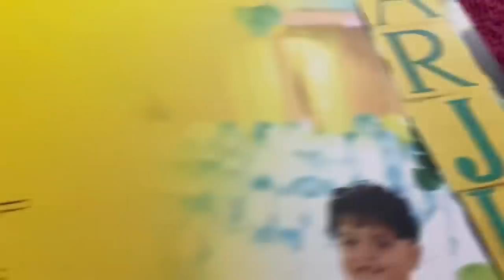2 year old kid does gymming | Pawri ho rahi hai | Fitness regime of Arjun | Delhi Vlog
Helllo! Welcome to Molly’s Vlog. The first vlog of the Delhi Series. We traveled after ONE year and I wanted to capture the entire journeys and the trip for you guys. Since it was a trip during the time when the COVID lockdown was lifted but we still stayed home most of the time. But the entire Vlog series is our amazing days with family in Delhi, specially my ARJUN ❤️ So, I present to you my little boy, my nephew - ARJUN RAI SINGH. Enjoy the madness of the Rai family 🥰
Enjoy the video and hope you’ll love the vlog as much as I love making them.
Maullika

Equipments used :
Camera - iphone 11

Copyright to the video is solely owned and created originally by MAULLIKA RAI.
*Please refrain from using it without permission or contacting my team